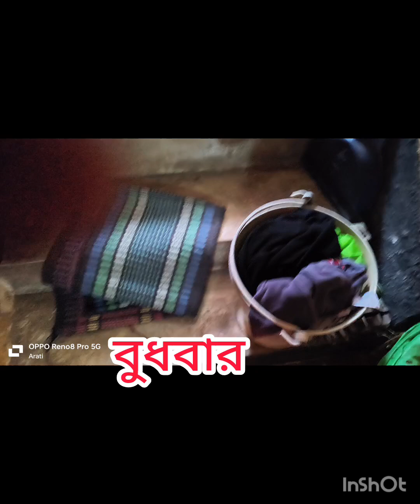বুধবার মেনু তে ছিল বরবটি আলু/করলা ভাজা,ভেজ ডাল, আলু পটল এর নিরামিষ সুন্দর লোভনীয় তরকারি।